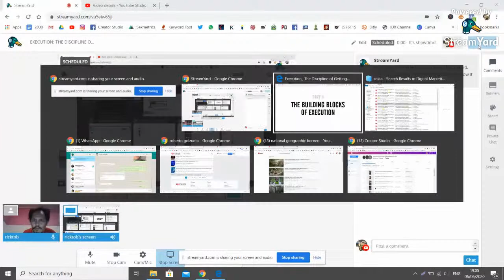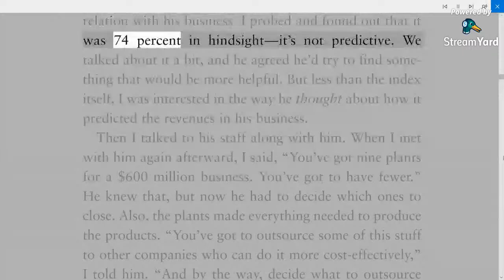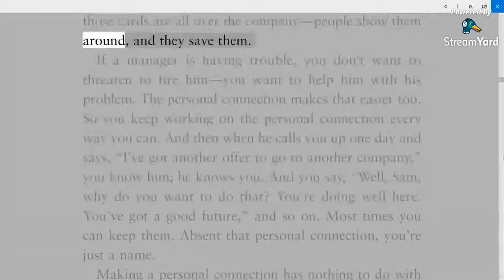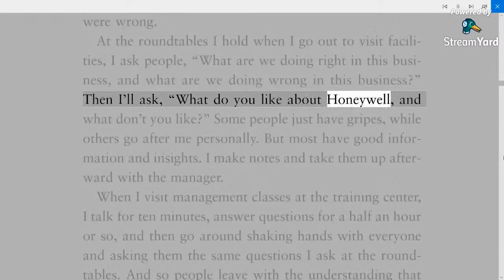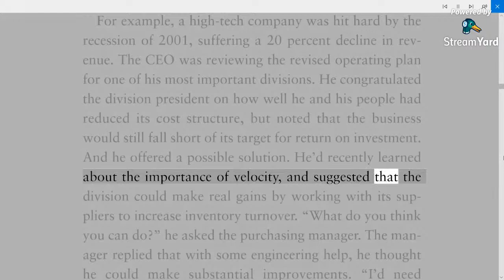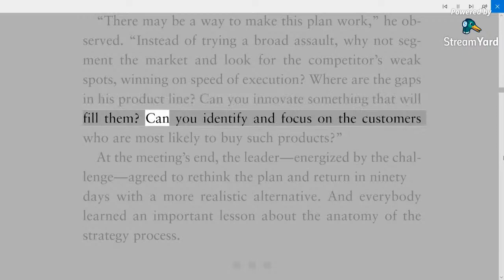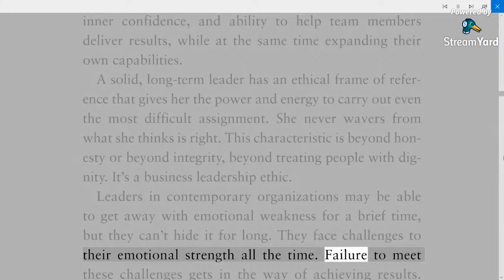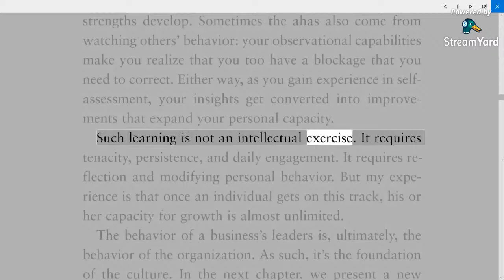EXECUTION: THE DISCIPLINE OF GETTING THINGS DONE AUDIOBOOK) PART 2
AUTHOR: LARRY  BOSSIDY  AND RAM CHARAN